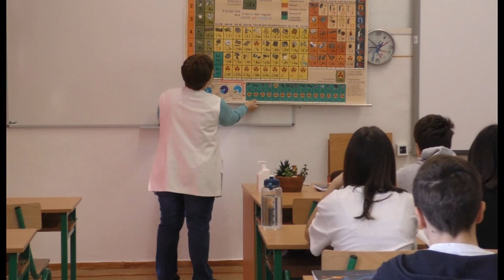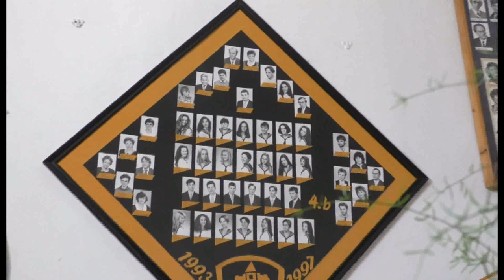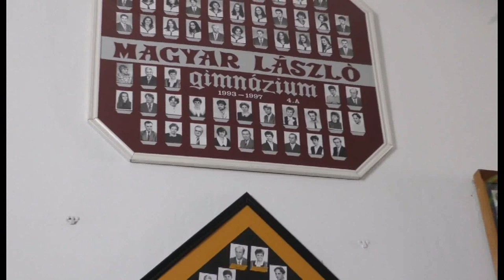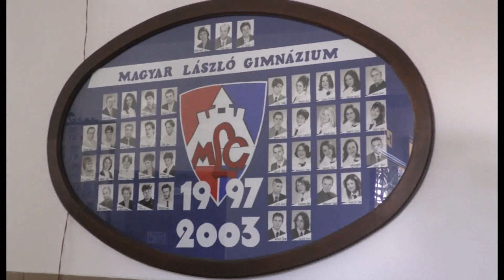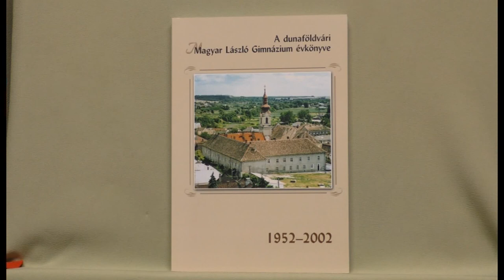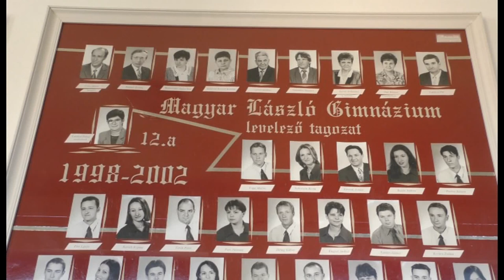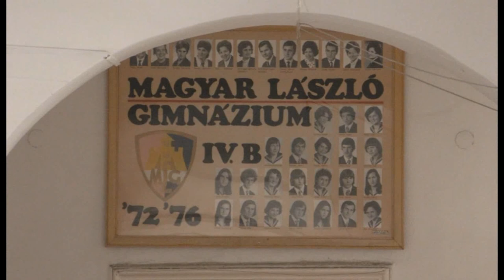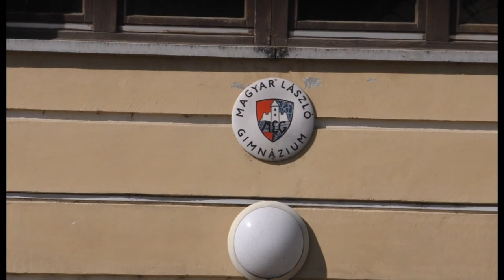Találkozások - 10. rész: Fehérné Keserű Katalin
A Találkozások 10. részében Fehérné Keserű Katalinnal beszélgetünk, a Magyar László Gimnázium igazgatójával.